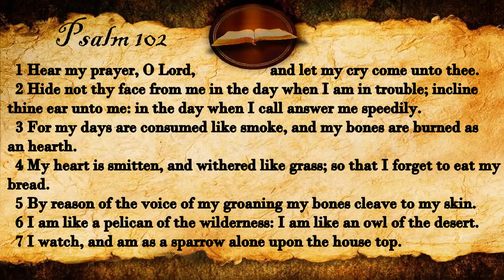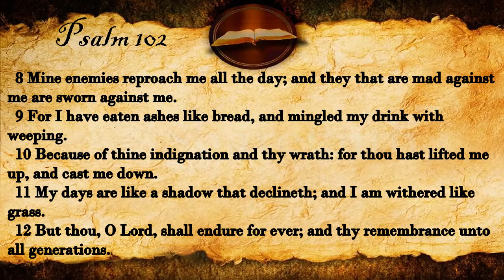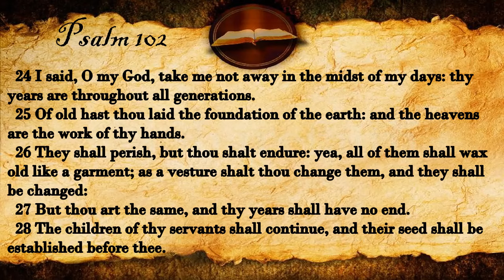Psalm 102 | KJV Audio (With Text)